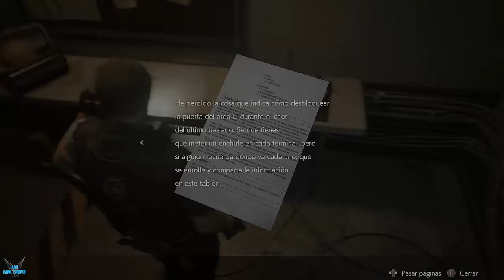Resident Evil 2: Remake "Historia Leon. Riñonera, Lanzallamas, Cañon largo Magnum" [RE2][PC] #13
a Resident Evil 2: Remake "Historia Leon. Riñonera,  Lanzallamas, Cañon largo Magnum" [RE2][PC] #13

La trama se desarrolla en el año 1998, dos meses después de los acontecimientos del primer videojuego. Tomando lugar en la ciudad de Raccoon City, una ciudad estadounidense ficticia cuya población en su mayoría ha sido transformada en zombis y otras criaturas por el virus-T, un patógeno desarrollado por la misteriosa compañía Umbrella, para la creación y perfeccionamiento de armas bio-orgánicas.

Los protagonistas de la historia son, el novato oficial de policía Leon S. Kennedy, quien recientemente fue asignado al cuerpo de policía de Raccoon (R.P.D.) y la estudiante universitaria Claire Redfield, quien esta en busca de su hermano, el policía del grupo S.T.A.R.S. de la R.P.D. Chris Redfield, quien recientemente desapareció, los jóvenes tras encontrarse mientras huían de los zombis, se unen para escapar de la ciudad, mientras intentan escapar se separan, y en su recorrido se encuentran con otros supervivientes por la ciudad, la comisaría de policía, y descubren que Umbrella trata de apoderarse de una muestra del nuevo virus G para continuar con sus experimentos biológicos en seres humanos.

Plataforma: PC

Steam: EnishiYu
PS4 : Enishiyu
Wii U: Ryuuzaki007
3DS Codigo amigo: 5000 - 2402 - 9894 (Ryuuzaki)

"Resident Evil 2: Biohazard:
"Resident Evil"
"Zombis"
"Saga Resident Evil"
"Claire Redfield"
"Leon Kennedy"
"Leon Scott Kennedy"
"Marvin"
"Ada Wong"
"Sherry Birkin"
"William Birkin"
"Annette Birkin"
"Steve"
"Albert Wesker"
"Chris Redfield"
"Alfred Ashford"
"Alexia Ashford"
"Escopeta"
"Ametralladora"
"Shadow Puzzle"
"Biohazard"
"Serie D"
"Tyrant"
"Mr.X"
"Survival Horror"
"Umbrella"
"Resident Evil"
"Aru"